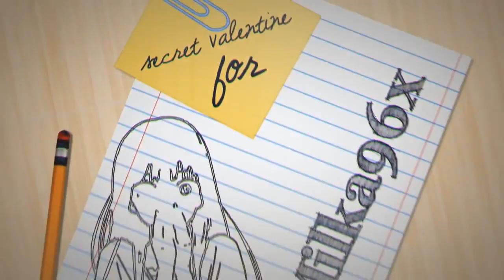Amv - Dіvіnе 720p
Editor - Lorillei